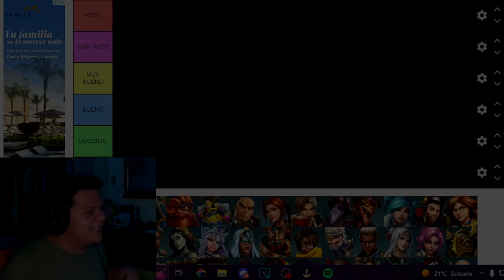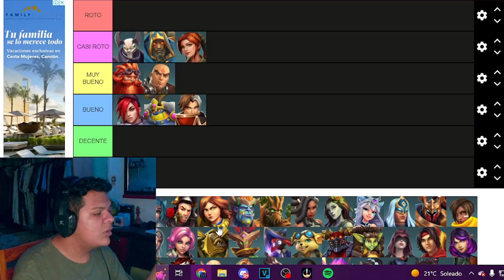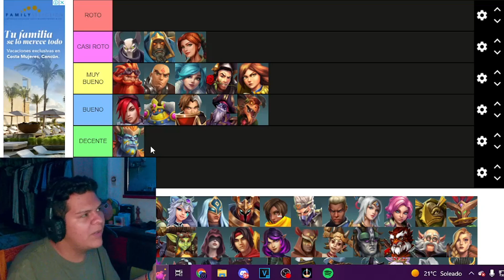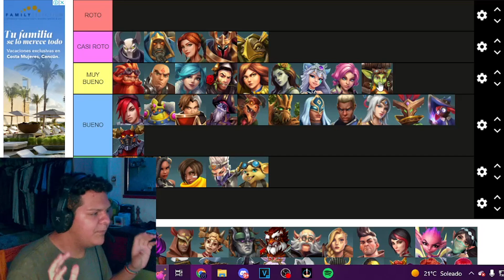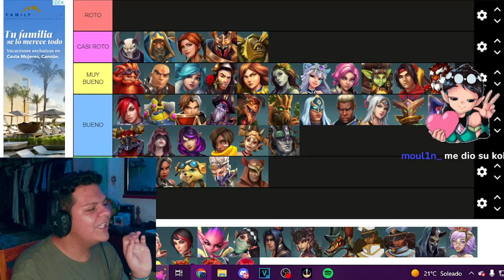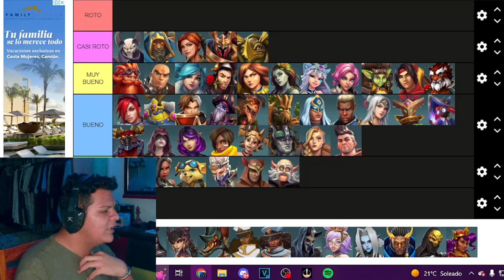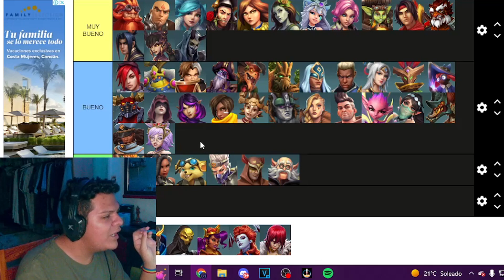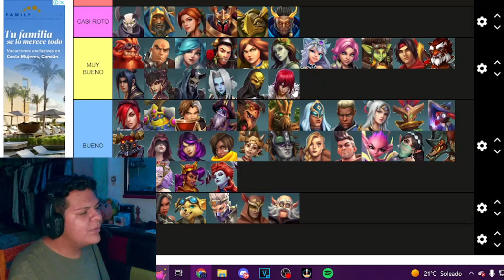🔥TIERLIST de los CAMPEONES MAS ROTOS de PALADINS🔥 Paladins RWBY 5.4 | Paladins Tier list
Hoy les traigo una Tierlist de los campeones mas OP de Paladins, un video donde analizamos a todos los campeones que existen en Paladins para evaluarlos de los mas fuertes a los mas muertos del juego. Cuales serán??? Quédate a descubrirlo...
Si tienes alguna sugerencia no olvides que me lo puedes comentar con respeto y yo lo leeré 😉👇👇.